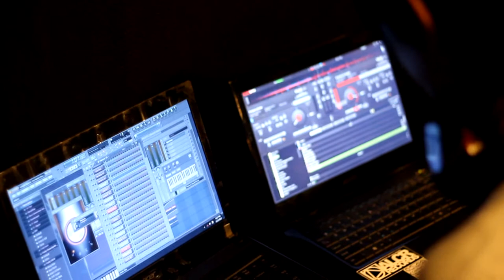VELHINHA - First studio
DOWNLOAD MP3...
hello guys |
please check my great beat |
and you can call me before you like it haha |
enjoyed :)
alcore jakarta indonesia
alcore records